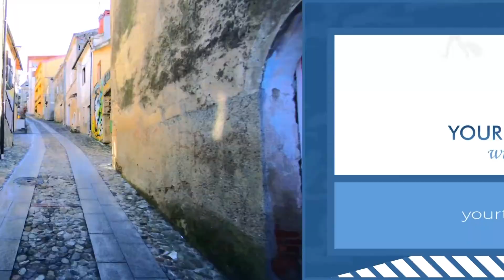[SPECIAL] DISCOVERING CALABRIA WITH ANA PATRICIA: TOUR IN MANGONE – EXTREMELY CHARMING AND UNIQUE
A small Calabria town called Mangone attracts the attention of those who pass by: in the middle of the mountains, Mangone invites tourists to take a stroll through its alleys and make the most of splendid views. Mangone is a charming, calm city and is ideal for those looking for peace, pure air and something that escapes the conventional, but without leaving aside culture and history. Today we are going to visit Mangone. Also, read our post about this topic to have more information about it.

📍 Do you want to know more about Calabria?

Thank you so much for being here with me! By helping our channel you drive us to make more and more videos with information and tips about beautiful Italy

♥ ♥♥♥♥♥♥♥♥♥♥ Set up your Italy Travel Itinerary here! ♥♥♥♥♥♥♥♥♥♥
Follow my tips and advice through our Blog Your Travel to Italy. There you will find more than 800 posts to make a perfect trip through “the Boot” country.

 ♥♥♥♥♥♥♥♥ Elaboration of Italy Travel Consulting♥♥♥♥♥♥♥♥
Are you curious to know how Ana Patrícia's consultancy works? Then click on this link for more details

♥♥♥♥♥♥♥♥♥♥♥♥ Our Blog Partners and Collaborators ♥♥♥♥♥♥♥♥♥♥♥♥♥

My advice: don't waste time on public transport and lines to visit the monuments. Also be sure not to purchase high-speed train tickets at the last minute, save time and money !!! These are just some of my advice and to find out more details I suggest you consult without obligation the services we offer with partners and collaborators of our Blog Your Travel to Italy.

💰 Free 30-minute consultation to choose the hotel in the city where you will stay
. I will send the prices of our guides with no commitment.